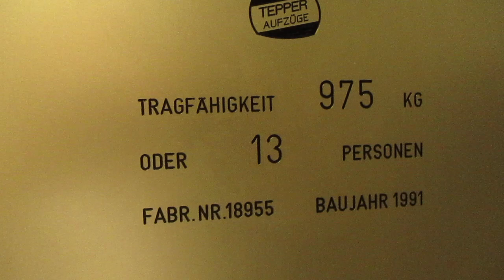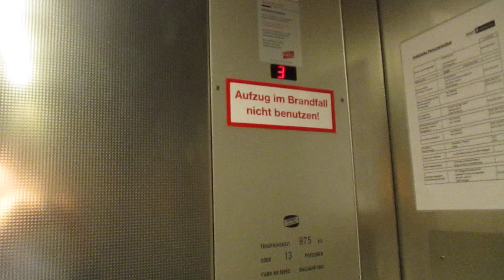Münster, Stadtbibliothek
Hersteller / Brand: Tepper
Baujahr / Year of Construction: 1991
Tragfähigkeit / Capacity: 13 Pers.
Etagen / Floors: 5 (U, E, 1-3)